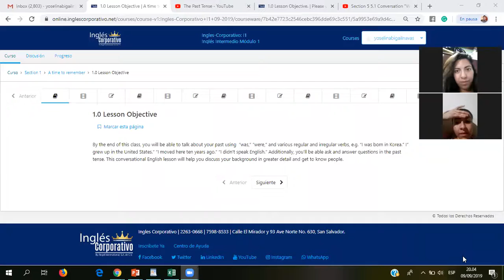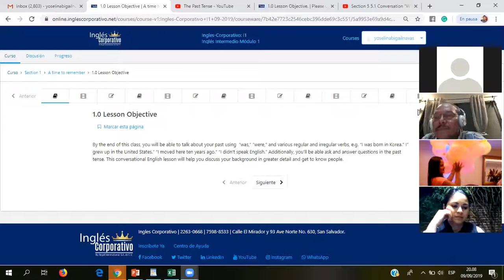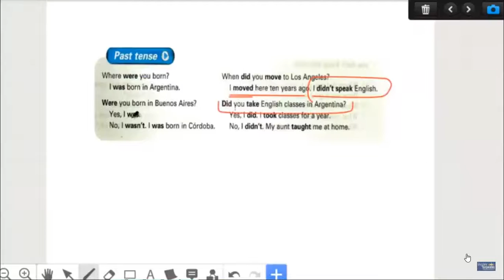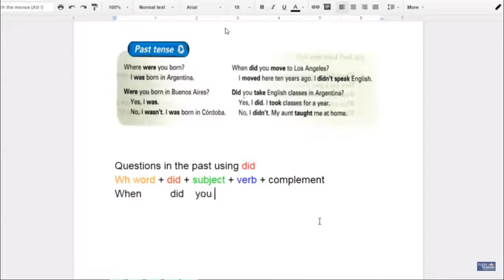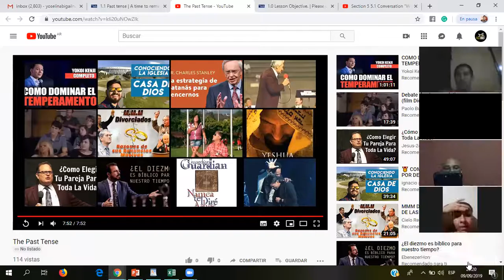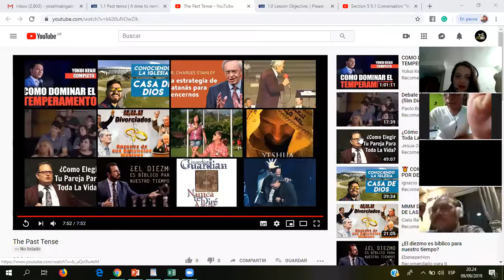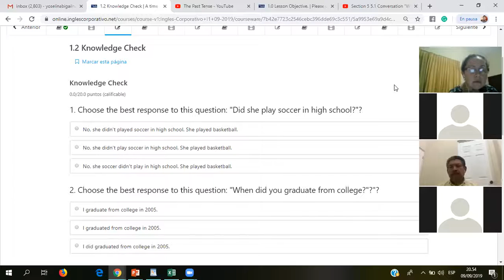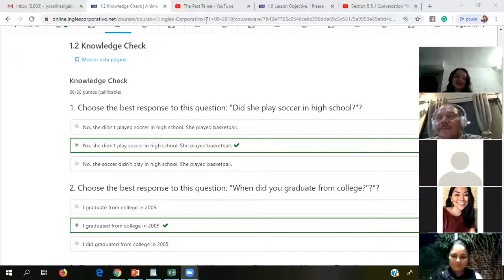Ingles Corporativo- Past Perfect